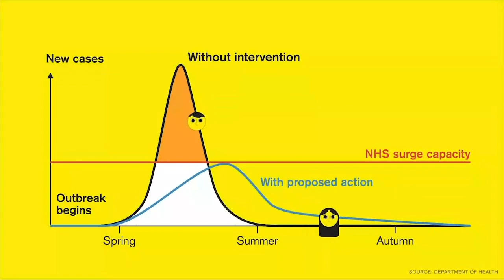The Social Distance podcast. Episode 1 with the flying mullet.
The first episode in George and Sam's new podcast 'The social distance'. In this episode the guys chat with Shane Archbald about Covid 19, his nationals victory and of course...mullets